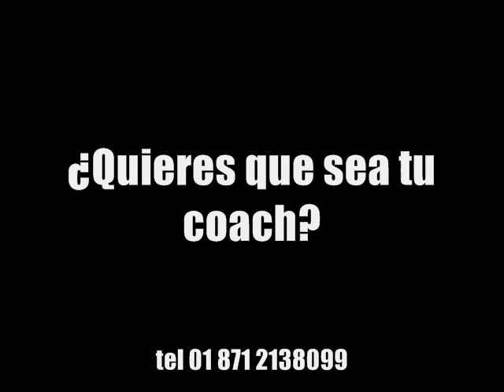Tips sobre EFT video 3 de 3 3er tip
3er tip metaforas